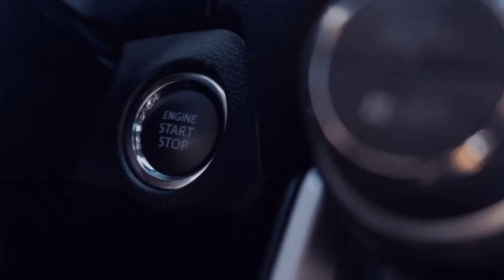Lukas und Justin zu Gast[Patch 1.49] ETS - 2GER🔞{9️4 3🏬NTG Von Tartu LeHarve